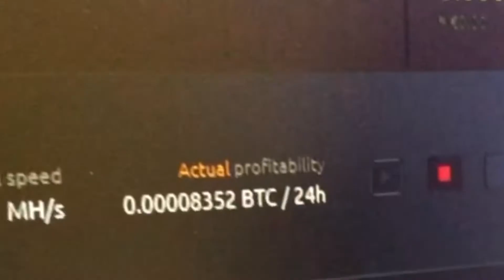How to Dark mode in NiceHash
How to Dark mode in NiceHash Or Night mode mode sitting on NiceHash Dark mood Dark Theme Near to your Log our button only